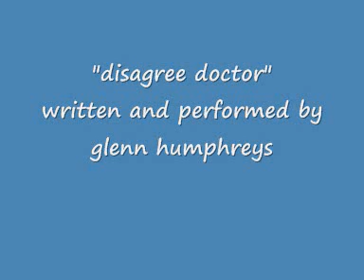disagree doctor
written and performed by glenn humphreys